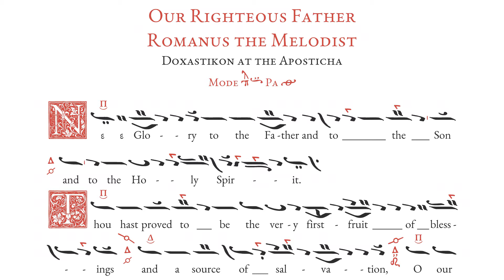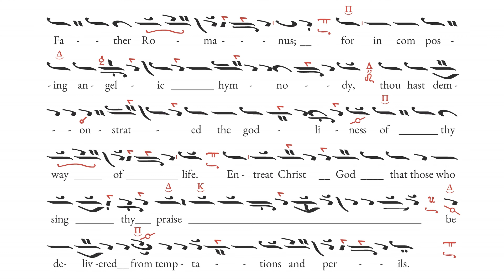Romanos the Melodist - Doxastikon at the Aposticha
Doxastikon of the Aposticha for Saint Romanos (Romanus) the Melodist, whose memory is celebrated on October 1st.